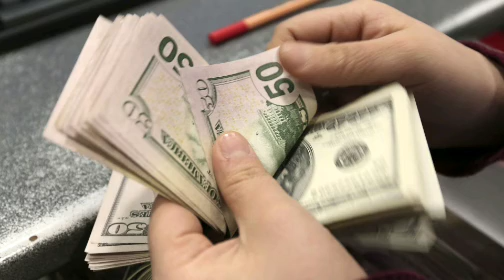Səudiyyə Ərəbistanı 20 min azərbaycanlıya iş təklif edir - ƏMƏK HAQQI BU QƏDƏRDİR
Kanalda yerləşdirilən bütün materiallar rəsmi mənbələrə dayanaraq yayımlanır və yalnız tanıtım xarakteri daşıyır. Kanalmizda yerləşən xəbərlərə və şərhlərə görə yalnız müəlliflər məsuliyyət daşıyır.